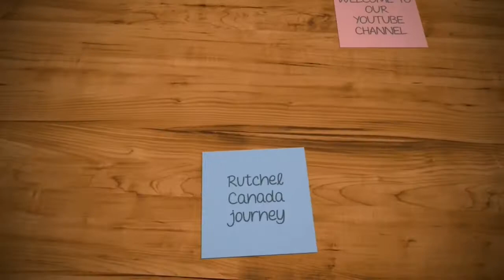NAGUTOM MADAMING INASIKASO ANG MOMSH |plus exercise na rin||Rutchel Rosalia||bisayavlog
Maraming salamat sa pag support sa aling channel.
Sharing our daily routine as fulltimenanay
Stay safe
Xoxo